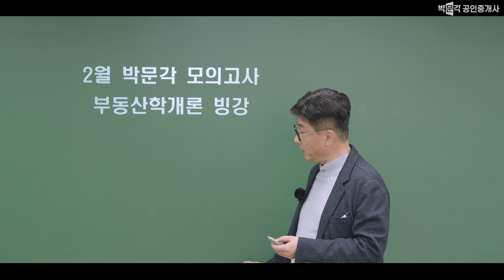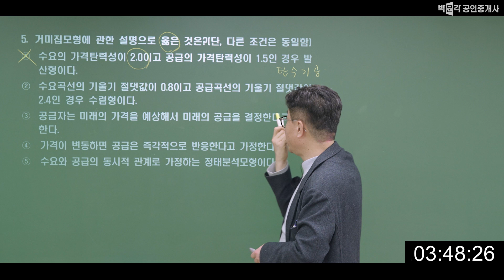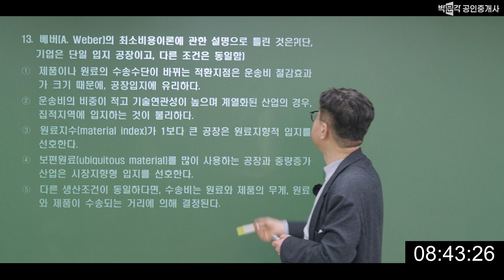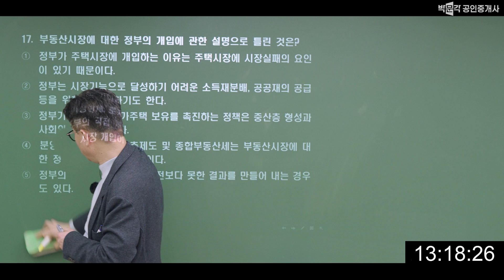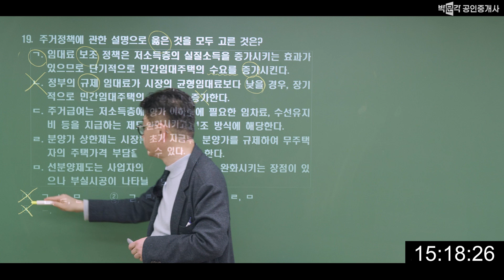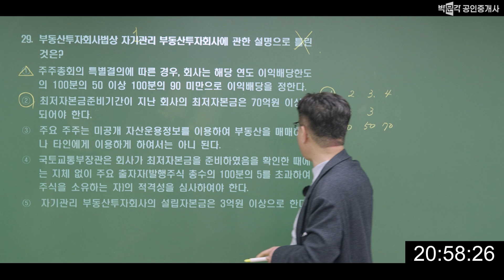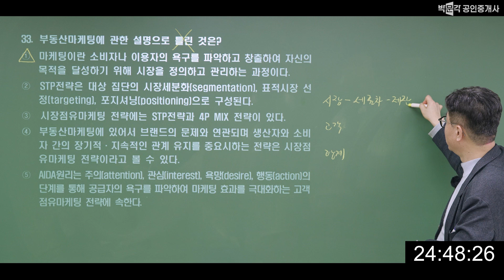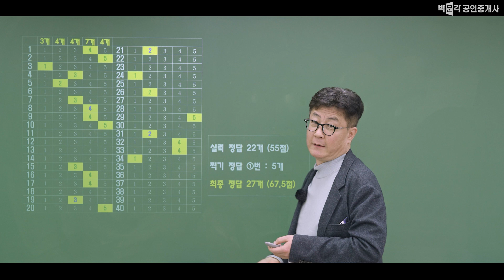★빙강★2월 모의고사 부동산 학개론 빙강 (수험생 빙의 강의) │문제풀이 스킬 부터 찍기 기술 까지 │박문각 공인중개사 │ 학개론 김백중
실제 시험과 동일 유형 동일난이도로 진행되는
박문각 실전모의고사.

시험지 보시고 깜-짝 놀라신 분들도 많으셨을거라 예상됩니다.
3월 시험은 당황하지 마시고 빙강 김백중 교수님처럼
문제  풀어 보시면,  조금 더 편안하게 합격권 점수 받을수 있을겁니다!